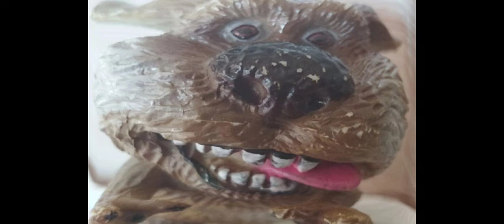тупые лица (версия со мной)